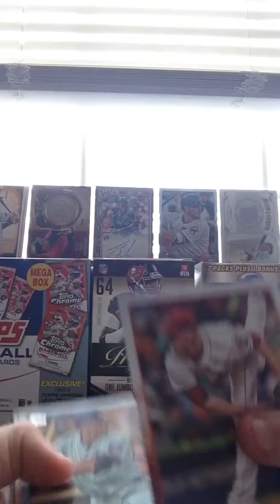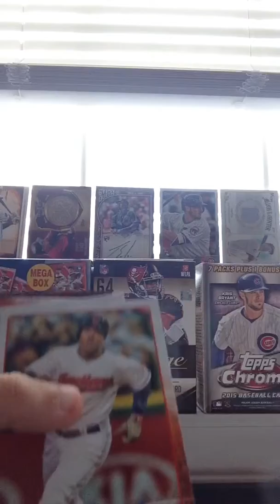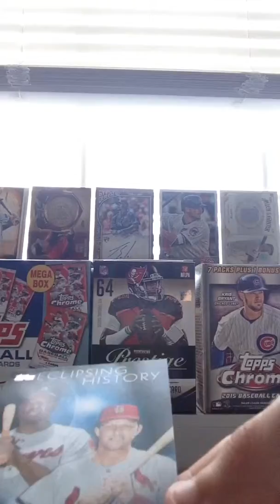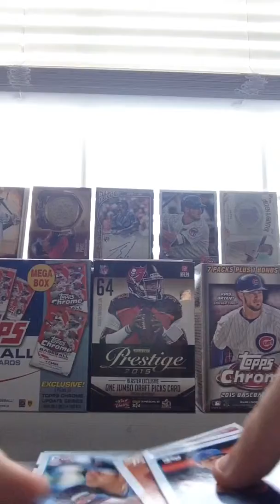Topps series 2 rack pack